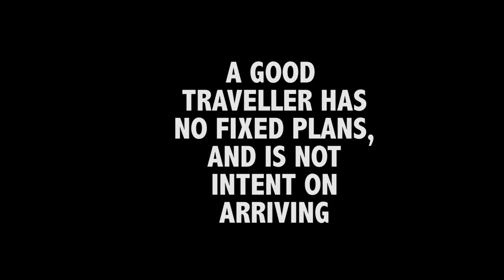2016: My travelling diary 4